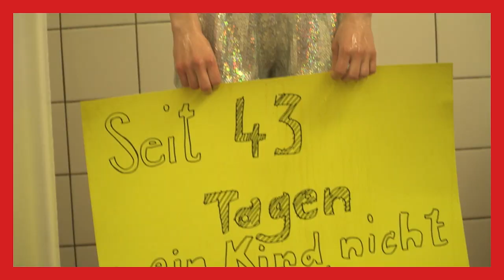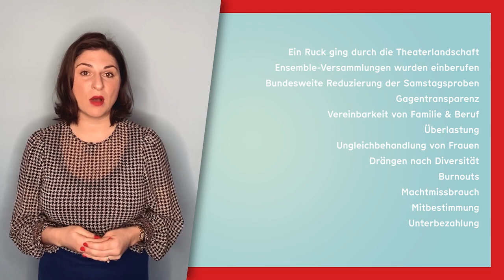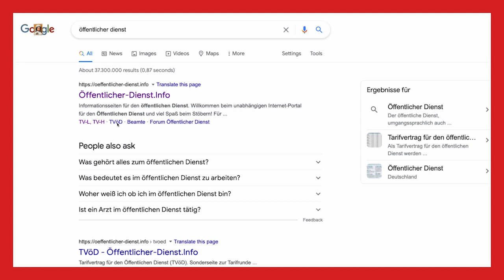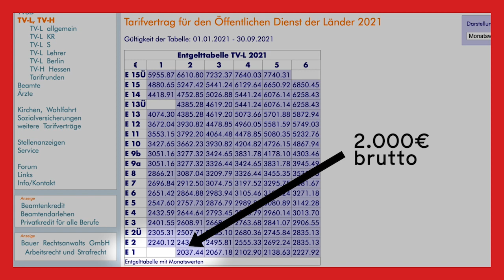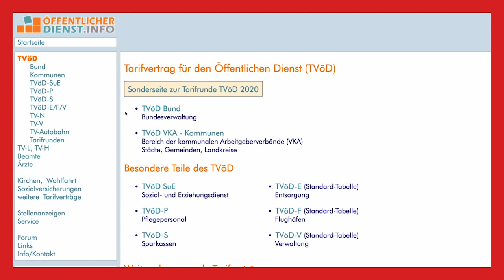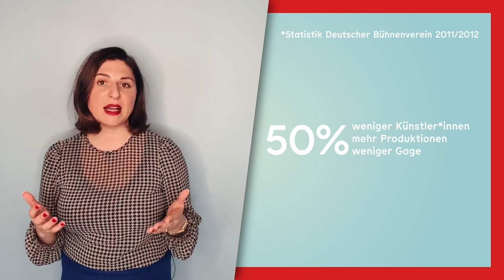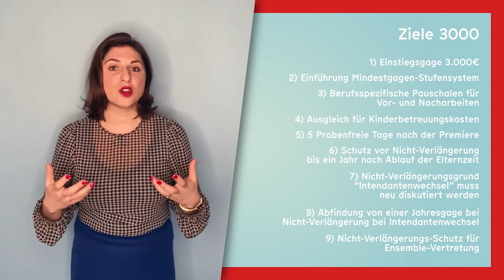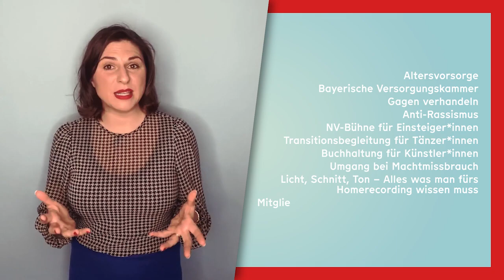Lisa Jopt stellt sich und ihre Modernisierungsagenda für die GDBA vor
Lisa Jopt, Schauspielerin und Vorsitzende des ensemble-netzwerks stellt sich und ihre Modernisierungsagenda für die Genossenschaft Deutscher Bühnenangehöriger vor. Darin enthalten: ein einfaches Rechenbeispiel, was Bühnenkünstler*innen mit Hochschulabschluss eigentlich verdienen müssten. English Version is comming soon.